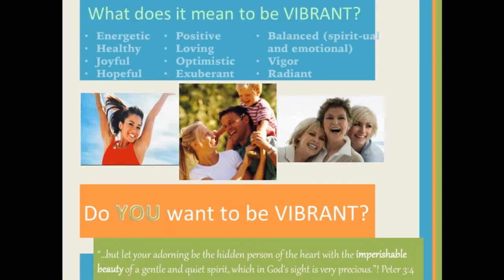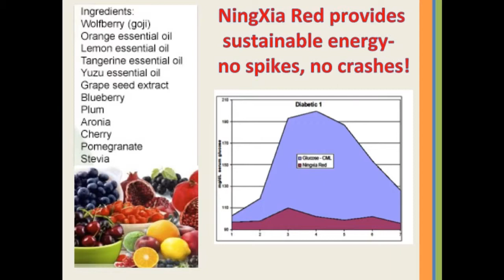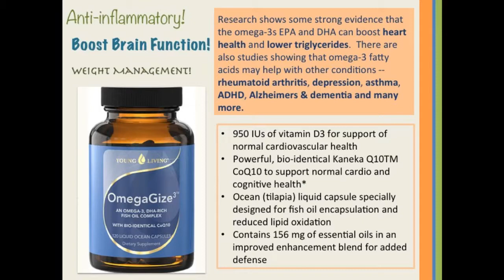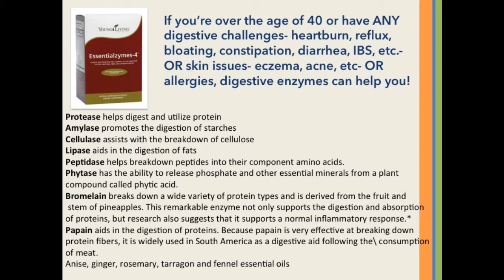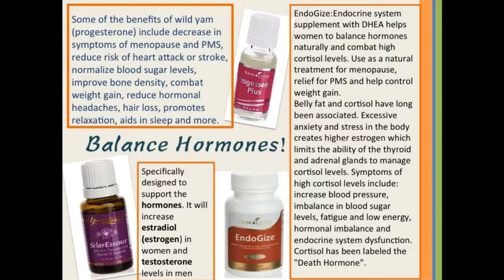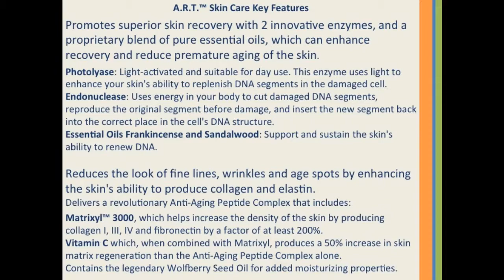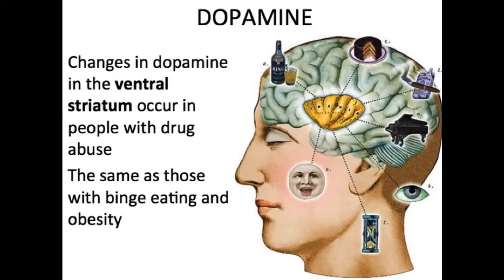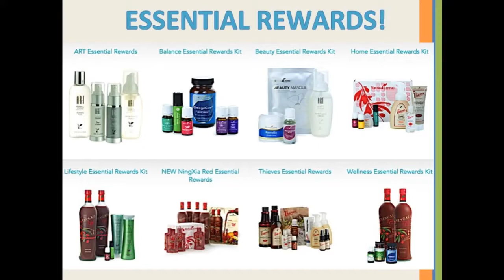Beautiful Vibrancy with Young Living Essential Oils ~